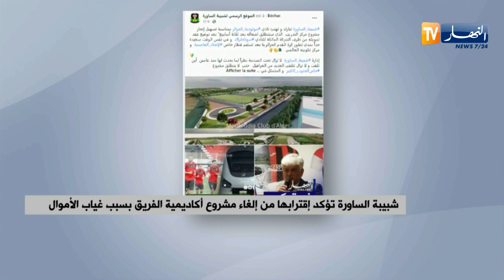شبيبة الساورة تؤكد إقترابها من إلغاء مشروع أكاديمية الفريق بسبب غياب الأموال